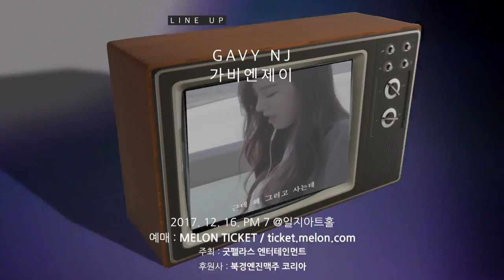2017. 12. 16 발라더스 먼데이키즈 가을안부 연습영상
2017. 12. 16 발라더스 연습영상